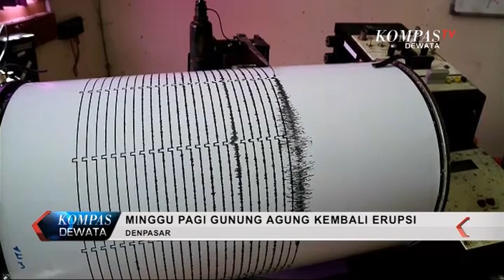KOMPAS DEWATA 10 JULI 2018 SEG 01